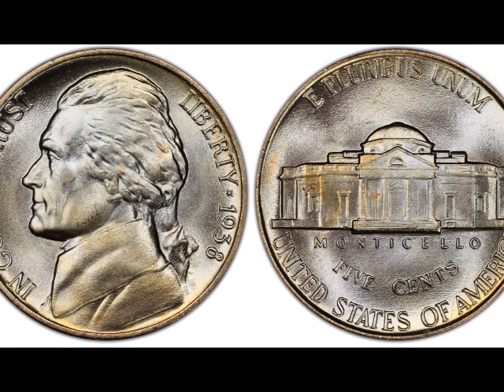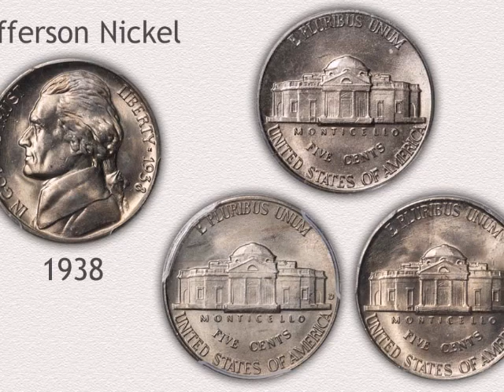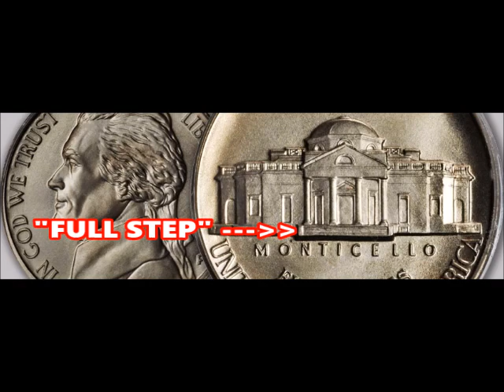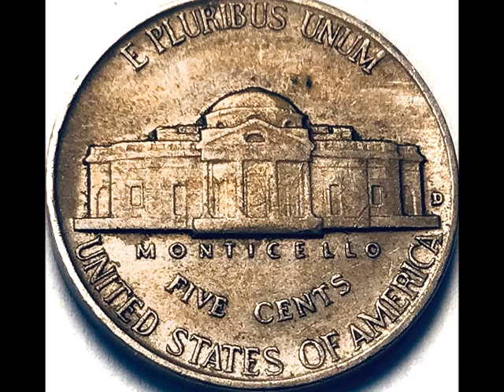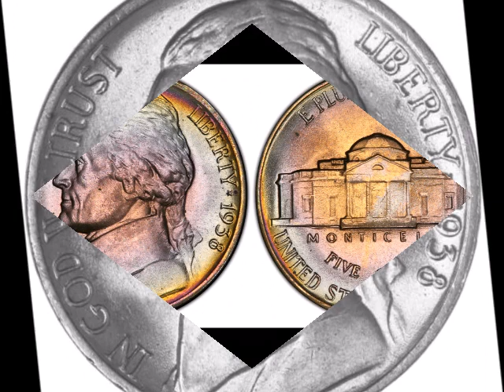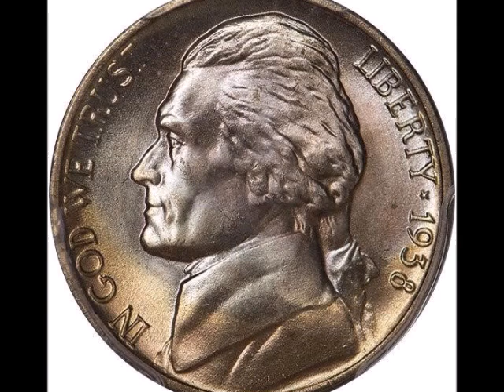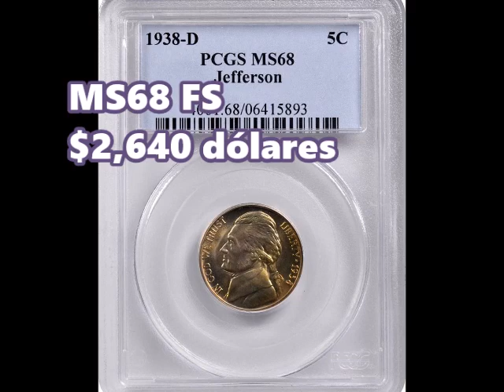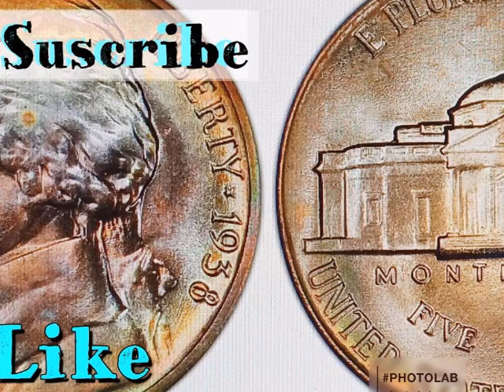1938 D Jefferson Nickel y Precios / $33,600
Saludos! Hoy estaré hablando sobre la moneda de 1938-D Jefferson Nickel y los diferentes precios. Muchos de ustedes, me preguntan sobre los diferentes precios y estos videos les da una idea de cómo puede estar los diferentes precios de acuerdo a su grado o condición.  Recuerden que estos precios pueden variar y ser actualizados con el tiempo.  Dependiendo de la demanda de parte de los coleccionistas.